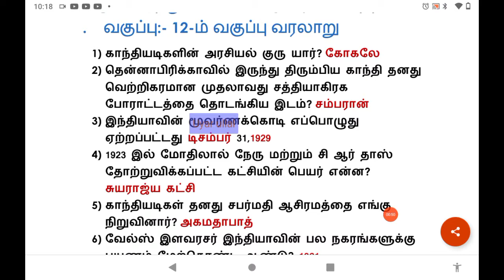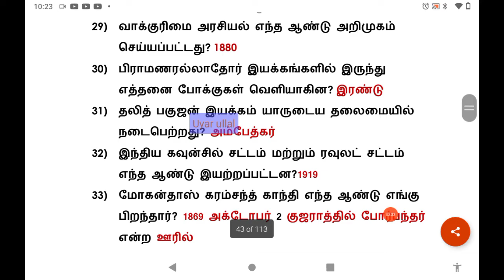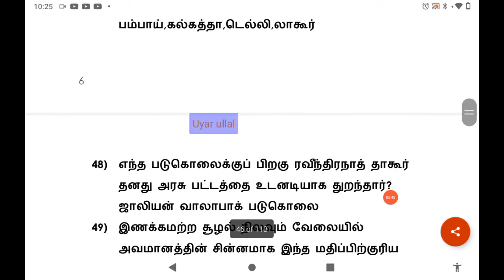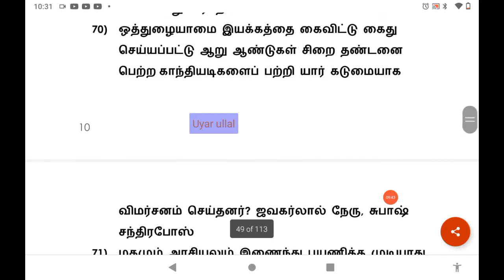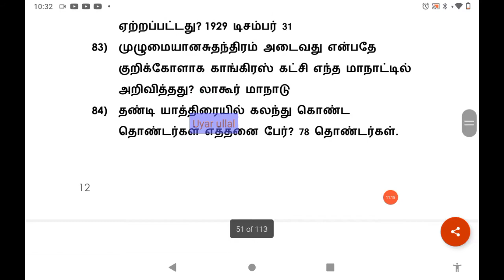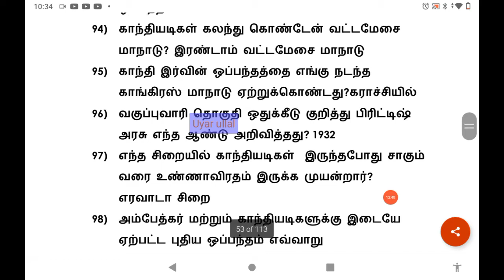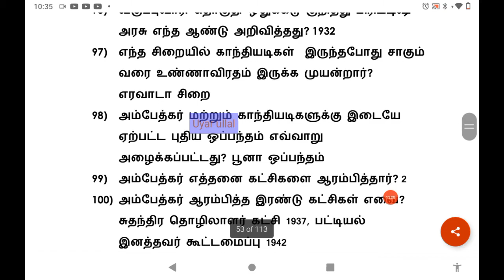12th std History Lesson 4 காந்தியடிகள் தேசியத் தலைவராக உருவெடுத்து மக்களை ஒன்றிணைத்தல் Oneliner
12th std History Lesson 4 காந்தியடிகள் தேசியத் தலைவராக உருவெடுத்து மக்களை ஒன்றிணைத்தல் Oneliner